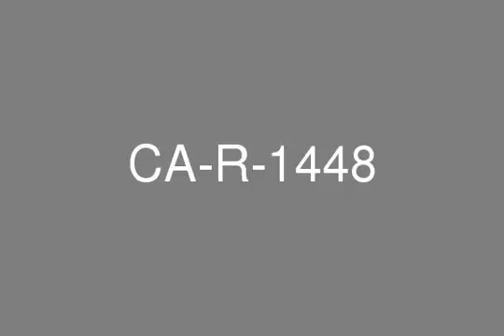Full floor Shell and Core offices available.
20 storey office building (G+M+18) with three basements for car parking, located in Electra Street Abu Dhabi, next to City Seasons Hotel and Honda showroom with easy access to Cornish and main roads in and out of the city.  * Offices units available from 235 sq m  * Typical floor plate of 960 sq m  * Shell & Core with raised floor  * Two parking allocated for each office, eight per floor  * Dedicated kitchenette and toilet in each office  * 24/7 securityCluttons has been established in the UAE for nearly 50 years and in the UK for over 200 years. We have many prestigious clients which we service from our many offices through out the world. We pride our selves for our honesty, integrity and transparency.